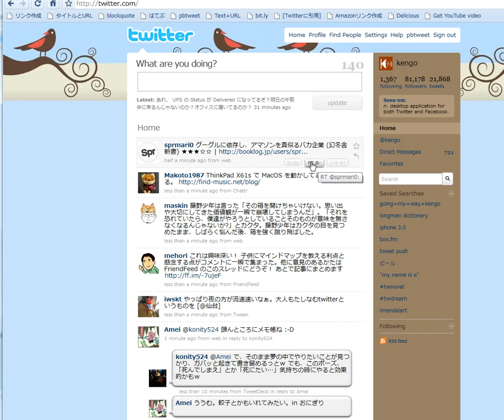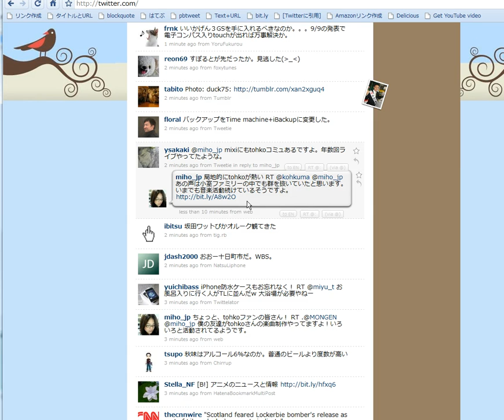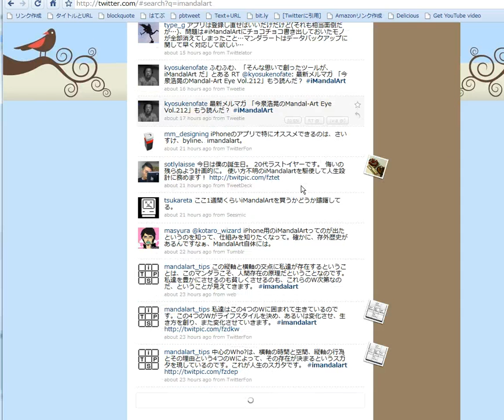Google Chrome に pbtweet をいれて Twitter を見る場合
pbtweet を使うと Google Chrome などでブラウザーから Twitter を使う場合にいっそう便利に使えます。特に autopage や RT の機能、写真の添付などが便利です。